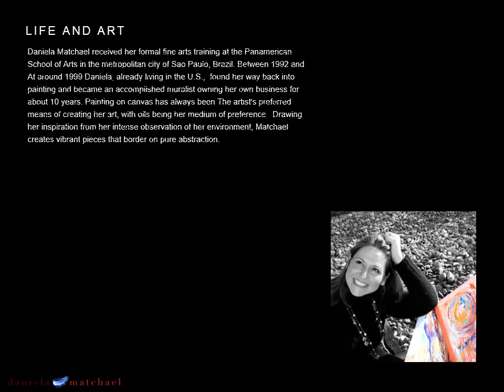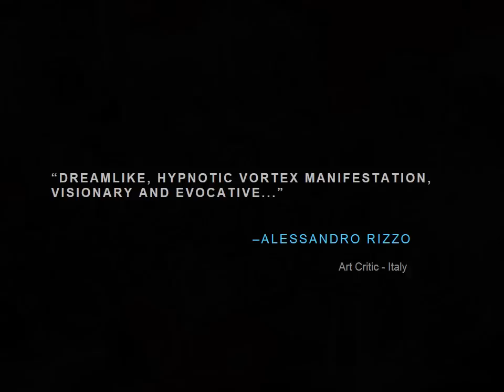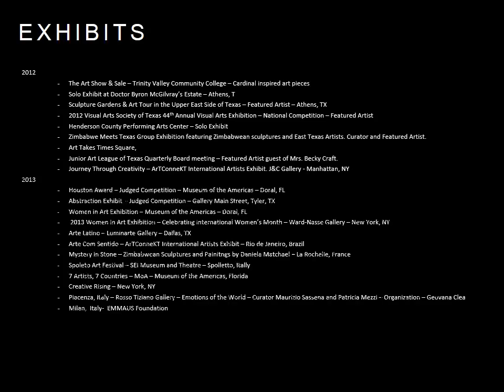Artist Portfolio -The Art of Daniela Matchael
Fine Artist Daniela Matchael draws viewers inside her paintings with her beautiful colors and unmatched movement. Leand about the artist's journey through the years.